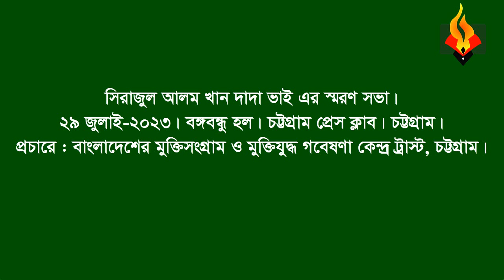Dr Abdullah Al Haroon.Memorial speech(part)on Sirajul Alam Khan Dada Vai.29 July,2023.CTG Press club